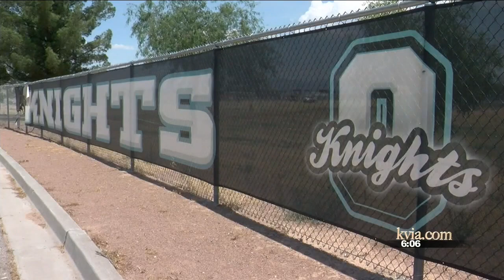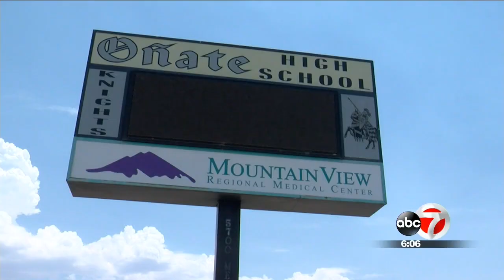Emotions run high in decision to rename Oñate High in Las Cruces